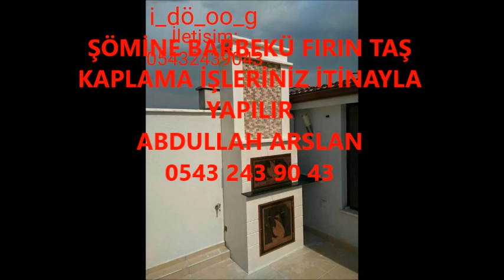ERCİŞ ŞÖMİNE BARBEKÜ FIRIN İŞLERİNİZ İTİNA İLE YAPILIR İLETİŞİM ABDULLAH ARSLAN 0543 243 90 43